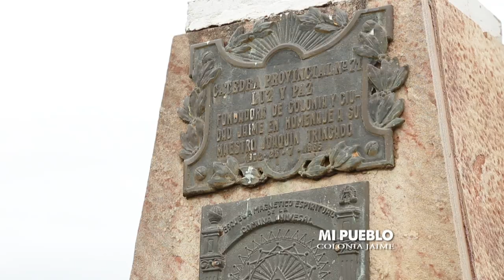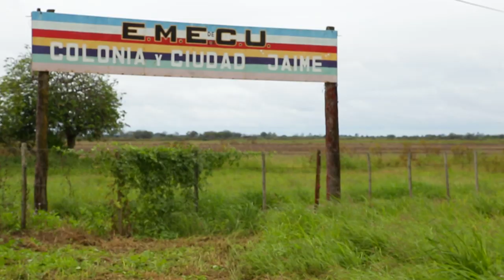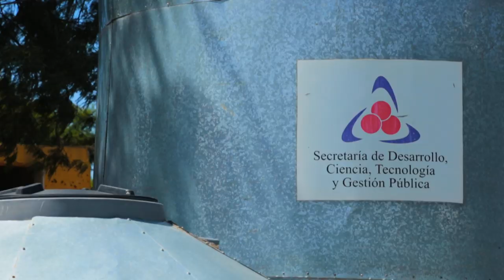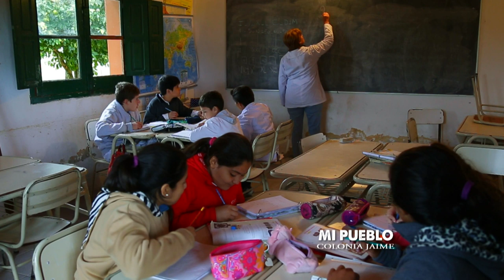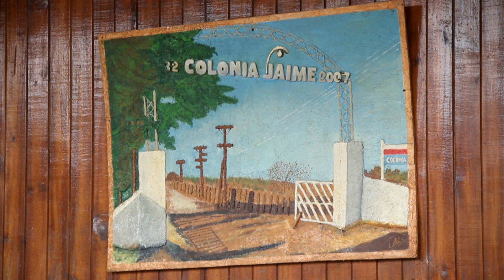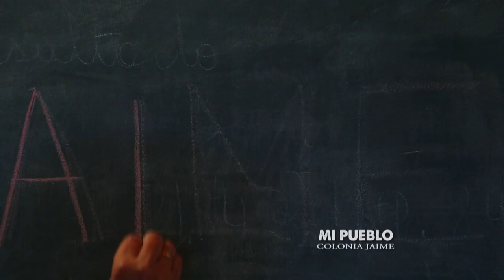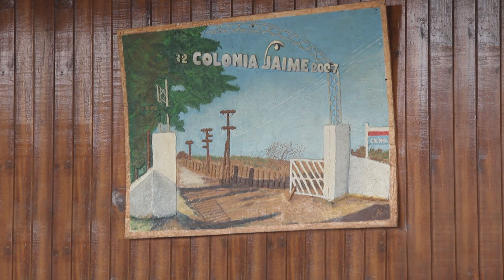MI PUEBLO - Capítulo 17: Colonia Jaime (2016) HD